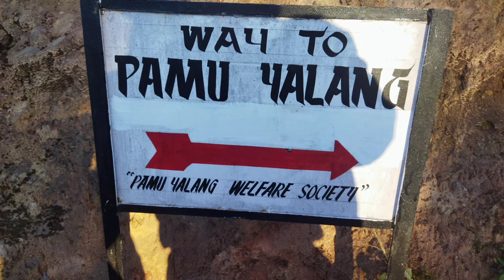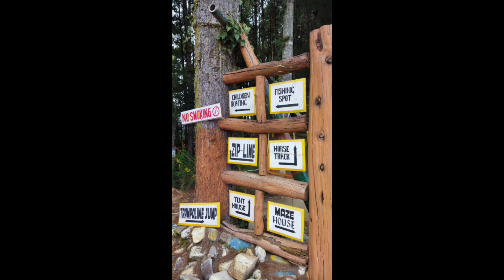Beautiful Song by a Great Singer MR. Ige Lollen